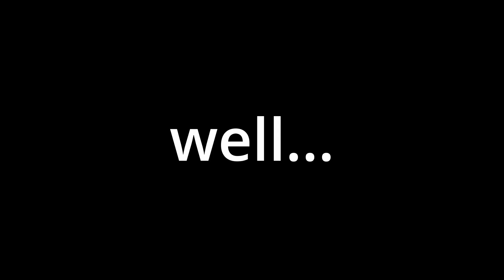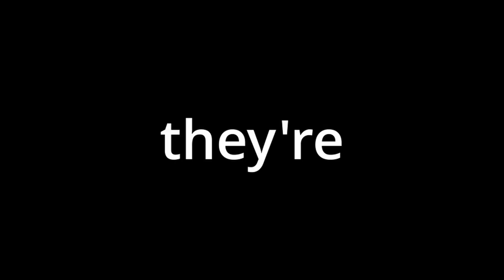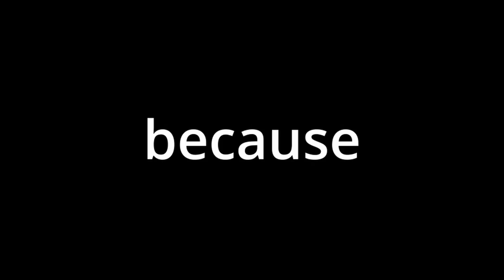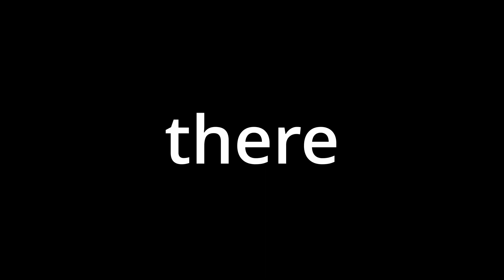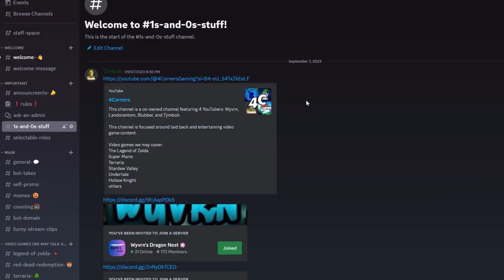Why games about Space don't feel right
Hey everyone!

This is the first video that will be uploaded by the channel made by me, ​⁠@Landoor. I hope you enjoyed it and I look forward to making more and more content for this.

My friends on YouTube will also make content on here as well, and if you'd like to see what videos they have planned you can join our discord server and see! (It doesn't let me put links in here yet since we're so new, but we should have one in our description.)

0:00 Intro
0:55 Chapter 1
4:04 Chapter 2
7:38 Chapter 3
11:19 Outro

“I think we can all agree that space games have never really been perfected. Most of them, like Starfield for example, have the same exact problems and I don’t know if they’re ever gonna be fixed. And with starfield coming out, I thought it’d be a great idea just to talk about it and to just acknowledge the flaws that basically all of these games about space have. Before we get started, I just want to mention that this is on the 1’s and 0’s YouTube channel, and I actually have my own YouTube channel because this is a collaboration between me and some other YouTubers. So, all of our channels will be linked in the description if you’re interested, and we have discord servers as well. Anyways, with that out of the way, let’s get into: Why games about space just… don’t feel right.”

Other YouTubers this channel features: @WyvrnOnYT @Tjimbob12 @rebbulb109